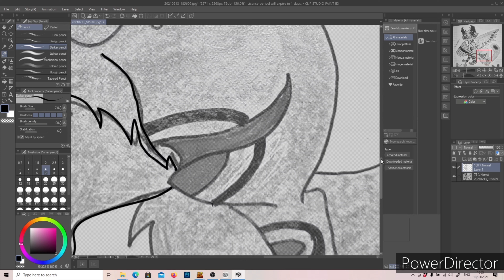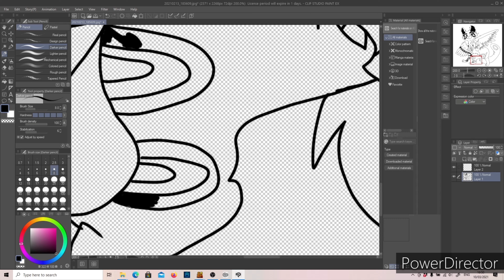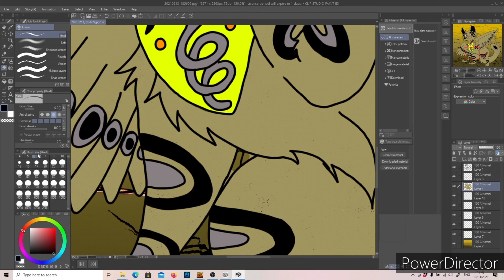SPEEDPAINT // Feather storm // Storm 🌪☁🌩